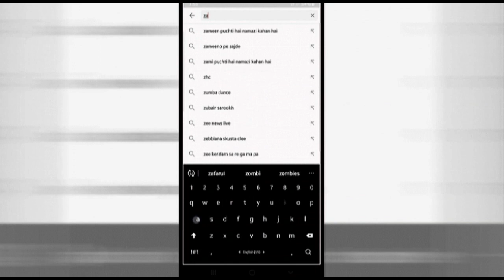Ju'muah Khutbah|Ehsaan|احسان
•═☆༻◉ *خطبہ جمعہ* ◉༺☆═
🕌 *مسجد بن درویش، المجرہ، شارجہ*
🗓 *تاریخ*
*تاریخ:٢٣رَبِيع ٱلْأَوَّل ١٤٤٣ہجری | مطابق ،٢٩   اکٹوبر ٢٠٢١ *

📑 *عنوان: ہاحسان*
📜 *اہم نکات کے نیچے نوٹ کیے گئے ہیں*
📍اچھے اور مضبوط معاشرہ کی بنیاد
═☆༻◉ *FRIDAY KHUTBAH* ◉༺☆═

🗓 *DATE*
*23rd Rabi al-Awwal 1443 Hijri*
*29th Oct 2021*

📑 * Topic:  Ehsaan*
📜 *Below Important Points are Noted*
📍goodwill
(Important Links)